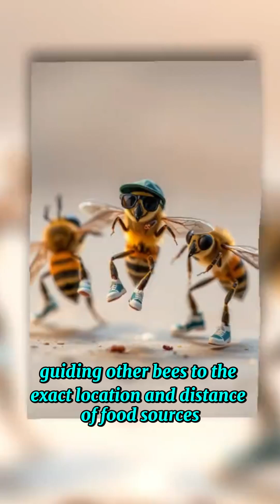Mind-Blowing Facts You Won't Believe! 🤯⚡🐝🐍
A lightning bolt is powerful enough to light up a billion bulbs at the same time! ⚡💡 In fact, this massive burst of energy is released in less than a tenth of a second and can reach temperatures hotter than the surface of the Sun! 🌞🔥 So, it's no exaggeration to say that it's one of nature’s most powerful electrical forces!

Honeybees communicate where to find food by dancing! 🐝🎶 This special dance, known as the "waggle dance," works like a built-in GPS, guiding other bees to the exact location and distance of food sources! 🗺️🍯 Incredible, right? Despite their tiny size, their communication system is truly fascinating!

The total weight of all the ants in the world is nearly equal to the total weight of all humans! 🐜⚖️ Hard to believe, isn’t it? These tiny creatures are so numerous that millions of them exist in every corner of the planet! 🌍✨ Plus, their teamwork and organizational skills make them some of nature’s most industrious beings!

Snakes don’t close their eyes when they sleep because they don’t have eyelids! 🐍👀 Instead, they have a transparent scale that protects their eyes, keeping them moist and allowing them to see even while they’re asleep! 😲🌙 So, if you ever see a snake with open eyes, it’s almost impossible to tell whether it’s awake or sleeping!